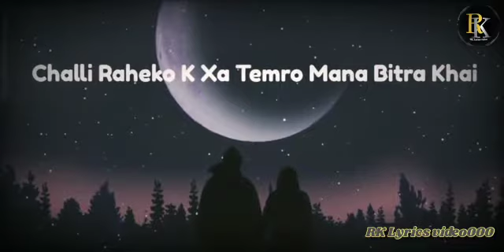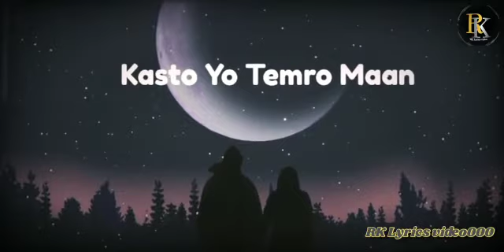रिसाउने भय -Sushant KC || Full Lyrics video || RK Lyrics video000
Risaunai Bhay _ Sushant KC

सानो-सानो कुरामा पनि तिमी रिसाउने भए (रिसाउने भए)
लामो-लामो झगडा गरी दिन बिताउने भए (बिताउने भए)

फकाउन सिकाऊ न तिमी सँगैसँगै
बिताउने छ चाहना समय धेरैधेरै
चलिरहेको के छ तिम्रो मनभित्र, खै?

कहिल्यै नबुझ्न सकिने कस्तो यो तिम्रो मन? (कस्तो, कस्तो?)
खुशी खालि, दुःख नदिने कोही कहाँ भेटिन्छ, खै हेरौँ (खै हेरौँ)

गाह्रो-गाह्रो भाको छ, राती-राती निदाउन भने (निदाउन भने)
आऊ मेरो पाखुरा सिरानी बनाउँछौ भने

बनाऊ न, डराउन पर्दै पर्दैन नि
कटाउने नि पलहरू तिमी सँगैसँगै

कहिल्यै नबुझ्न सकिने कस्तो यो तिम्रो मन?

बल्लतल्ल फकाएर त मान्छौ धेरै पछि तिमी
माया हैन एकोहोरो बाटो, हराउँछौ कति, कति, कति?

स्रोत: Musixmatch

गीतकारहरू: Sushant Kc